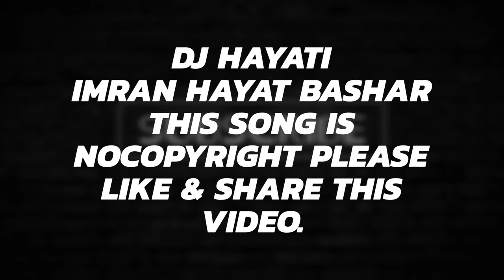Arabic Traps 🎶 Arabic Music 🎶 Arabic Songs 😜 Turkish Music 🎶 Turkish Songs 🎶 Korean NCS Music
Hi Guys,

      No 2.
  No 3.
Information Channel.
  NO 4.

Nocopyright Music,
NCS songs,